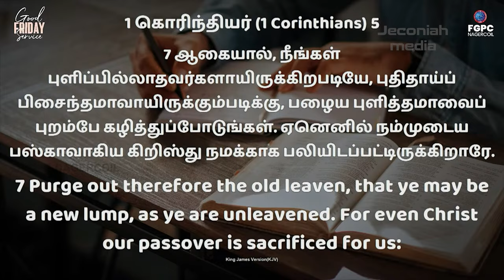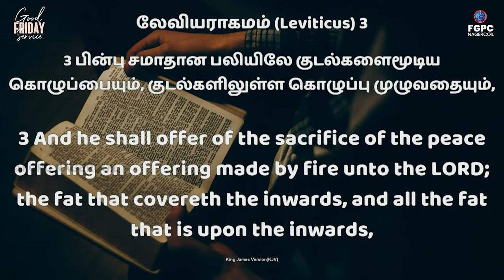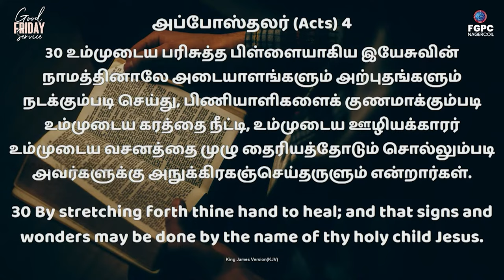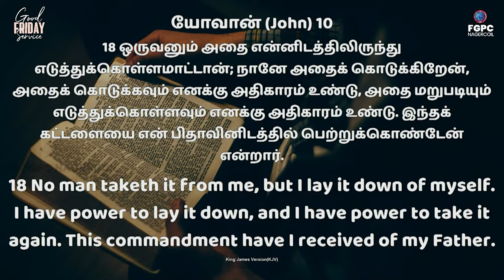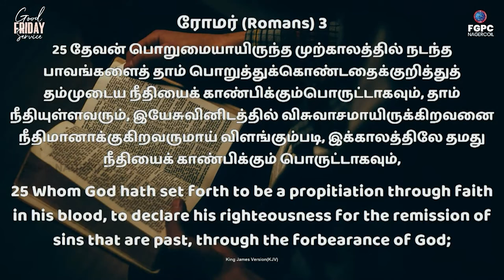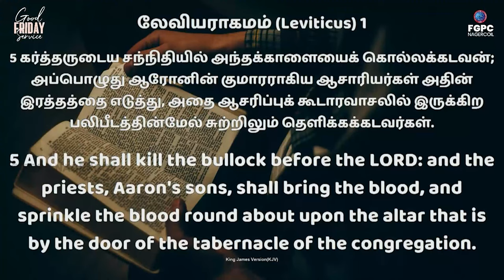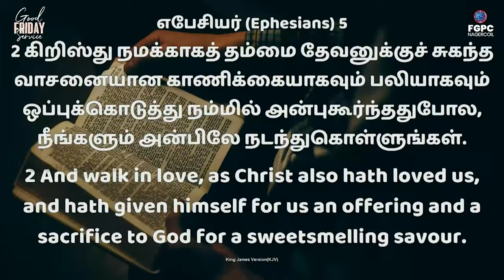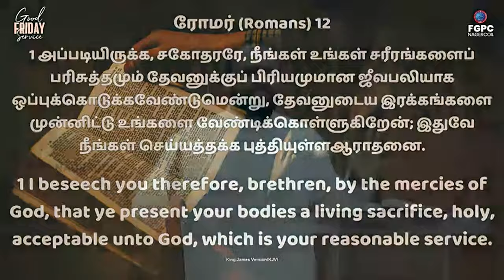Good Friday 2023 | Pr. Johnsam Joyson